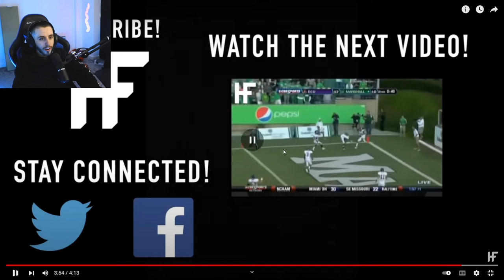British Guy Reacts to the NFL BIGGEST HITS (HERE COMES THE BOOM)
my first time ever watching the NFL (American Football)!